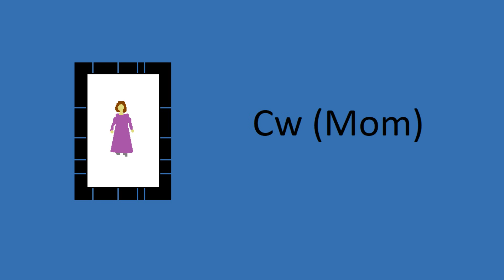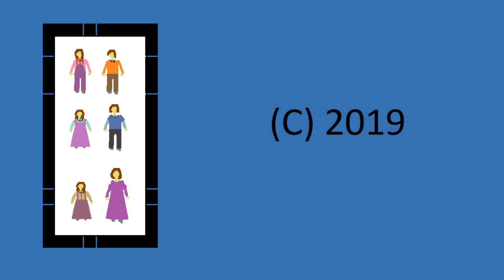The House by Blue Ocean 4 the mountain